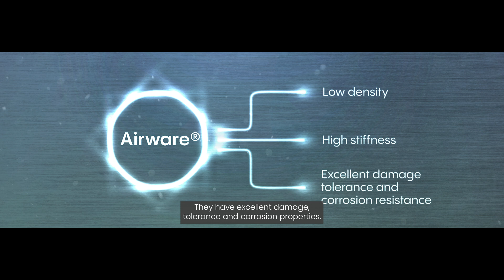Constellium is committed to innovation with advanced aluminium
Constellium is committed to innovation and sustainability, and we are prepared to address the new challenges of the aerospace industry with advanced aluminium products such as Airware®.